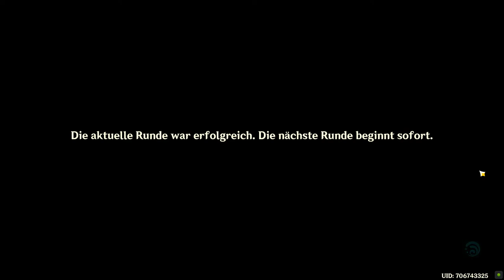Genshin Impact - Event - Tablettenseminar - T3 - 2022.09.19